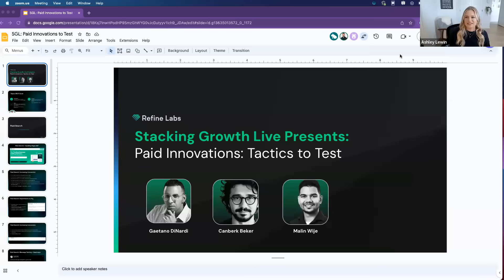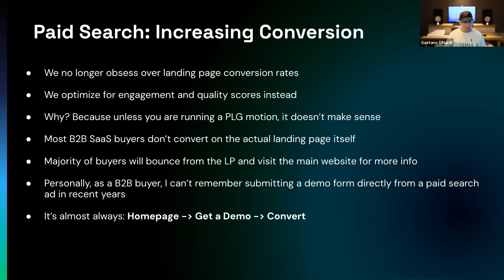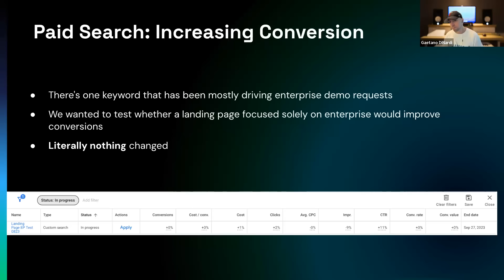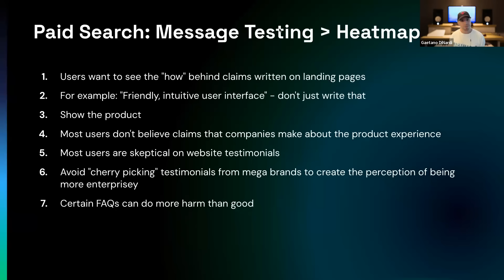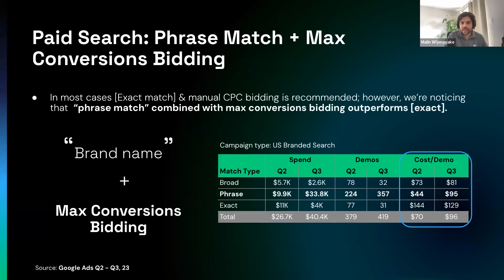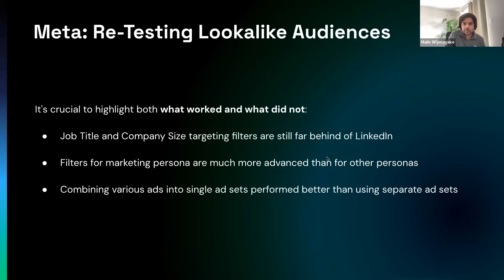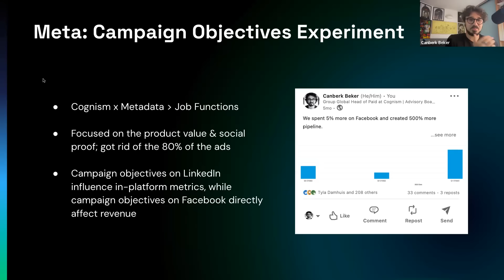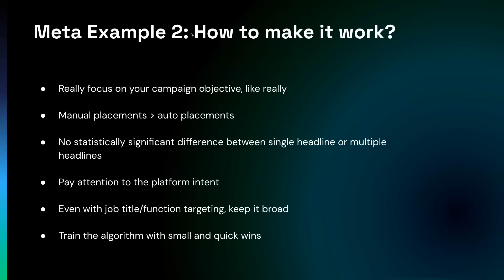Paid Innovations: Tactics to Test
Join Gateano DiNardi, Canberk Beker, and Malin Wijenayake
-Paid search tactics and tests
-B2B audience expansion test for Meta
-LinkedIn Thought Leadership Ads
-Insights into experiments Cognism and Refine Labs members have been running

Follow for a new tip on how to grow your business every Monday, Wednesday, Friday at noon!

Looking for inspiration, advice, insight, and information on the state of B2B SAAS marketing today? Refine Labs is here to share experience and knowledge from every different side of the coin, including from special guests and company experts!